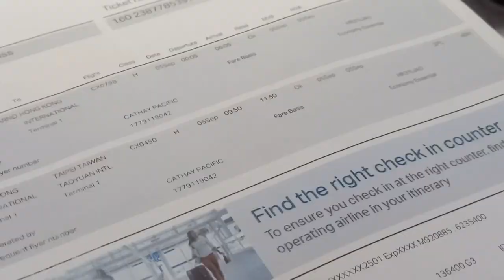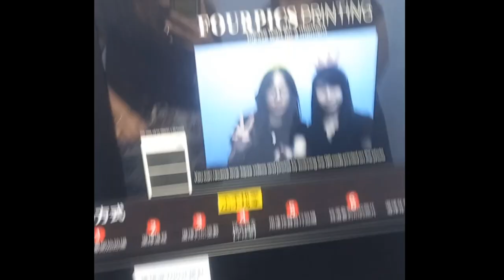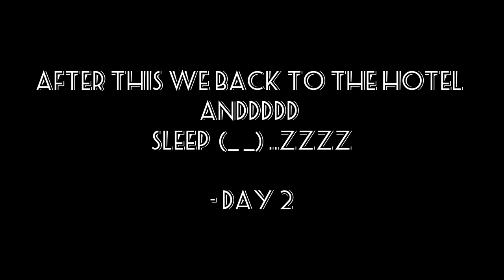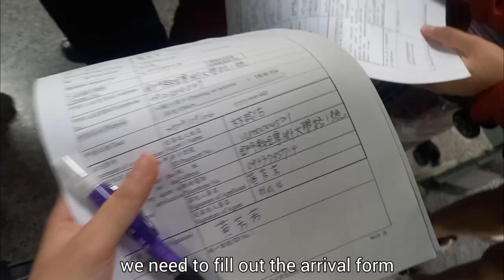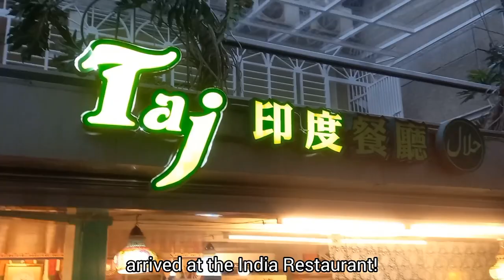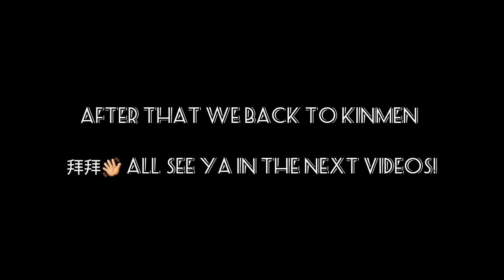Life as Student in National Quemoy University - Part 1